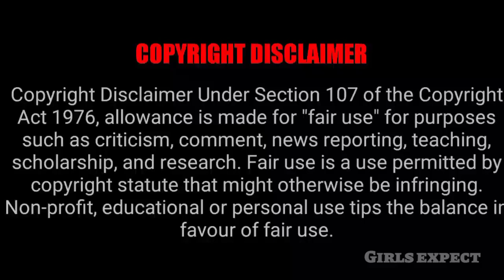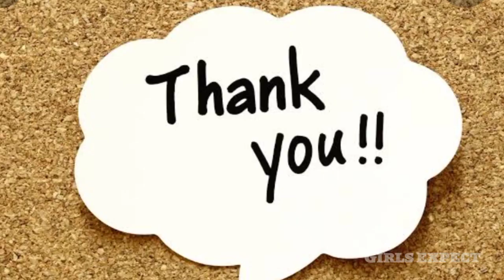சீரியலில் இருந்து விலகிய முக்கிய நடிகை காரணம் என்ன !!!